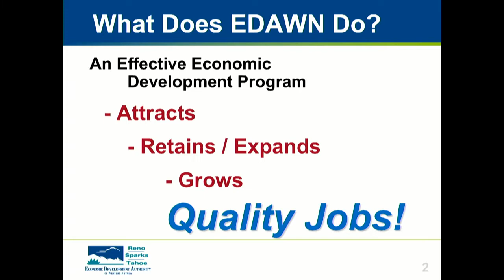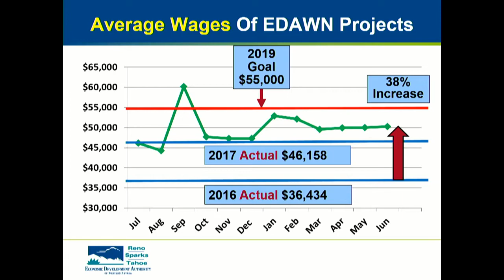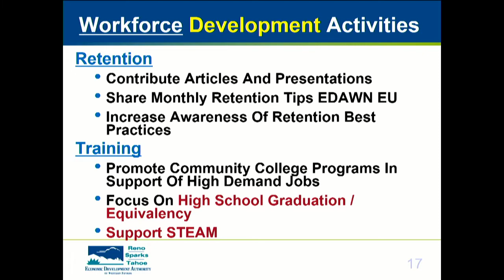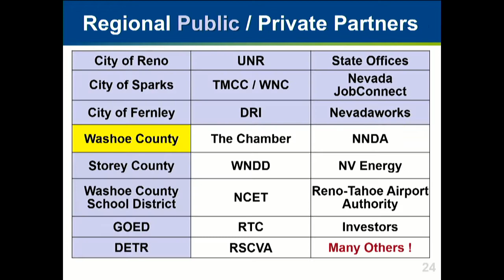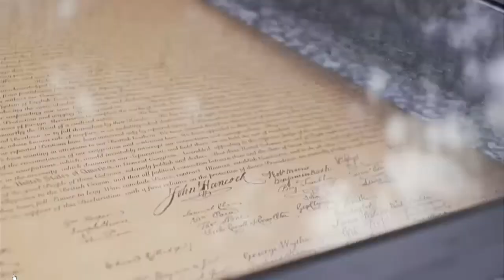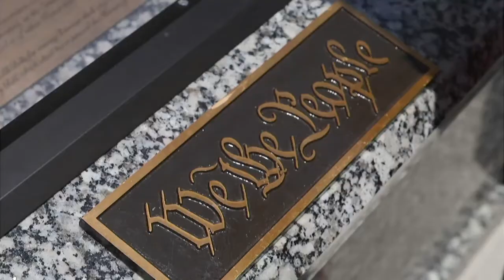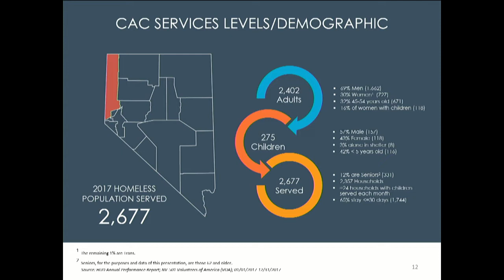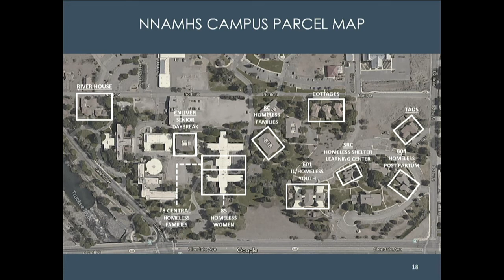Board of County Commissioners | October 9, 2018